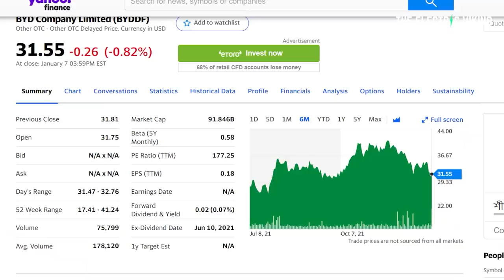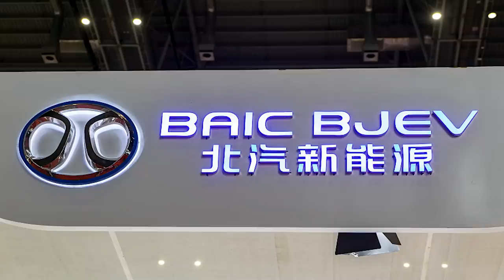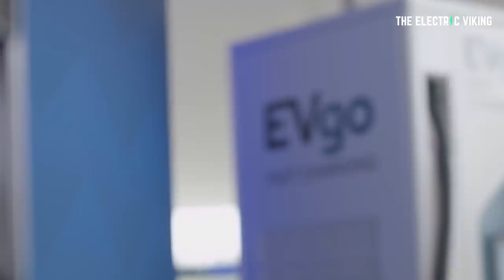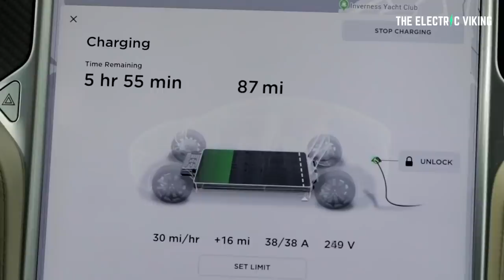EV sales up 154% in 2021; Warren Buffett's BYD beats Tesla